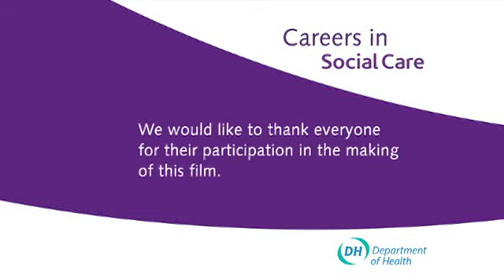A Day In The Life: Mandy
Mandy is a senior carer at a residential care home. Mandy became a carer after losing her job, but is glad that her career has taken this unexpected turn. The film follows Mandy for a day, and provides an insight into how becoming a social carer can make a difference to someones life.